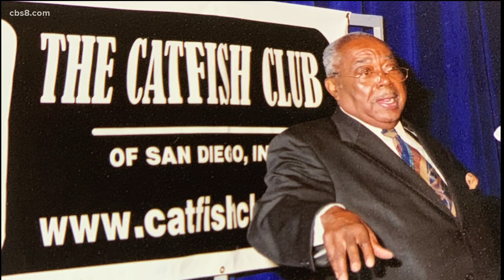Looking back on San Diego's 'Catfish Club'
For decades, San Diego's Catfish Club was a gathering point for diverse groups to get together, meet local leaders and serve up some food for thought.